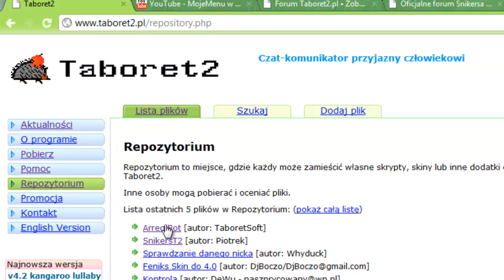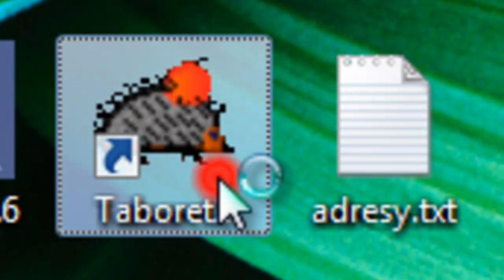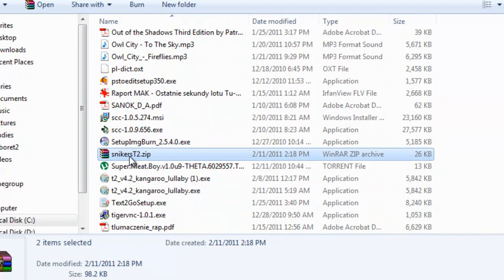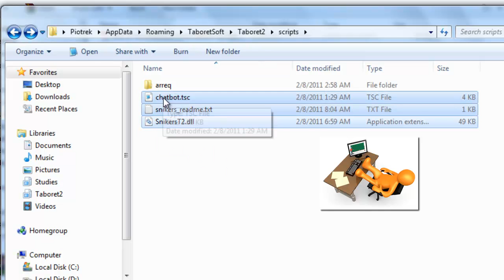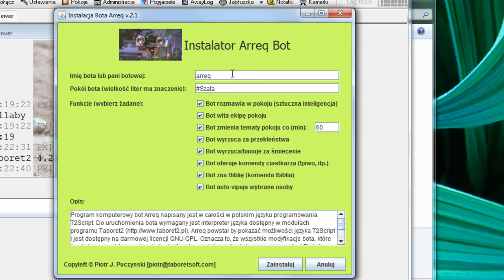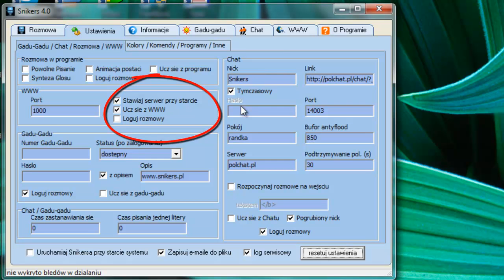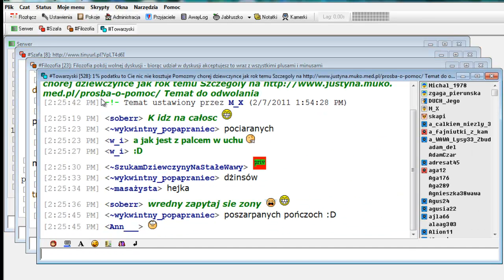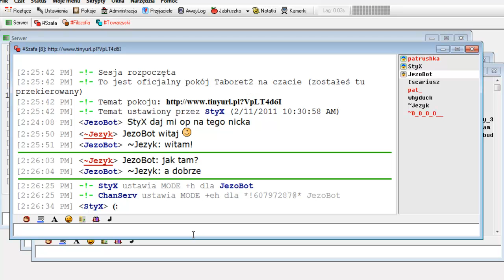Instalacja bota arreq i Snikersa